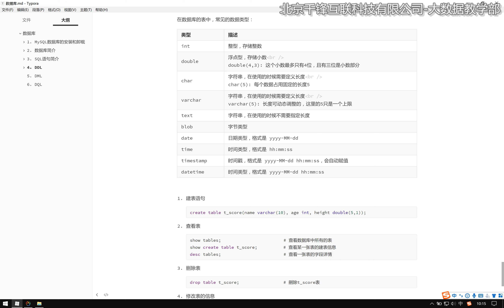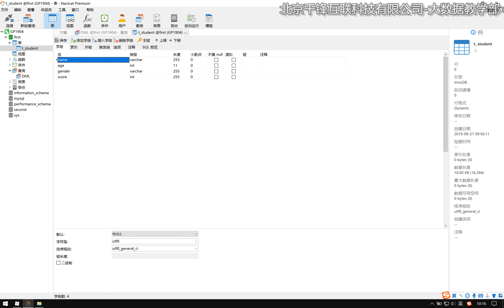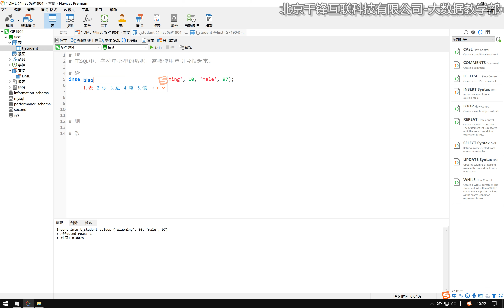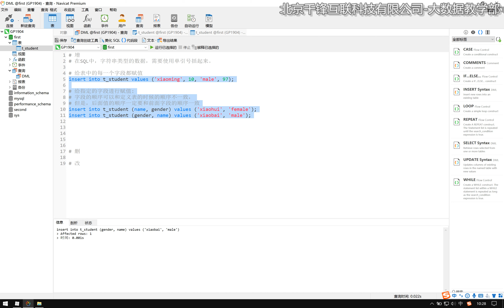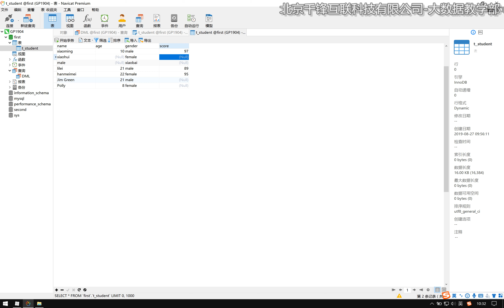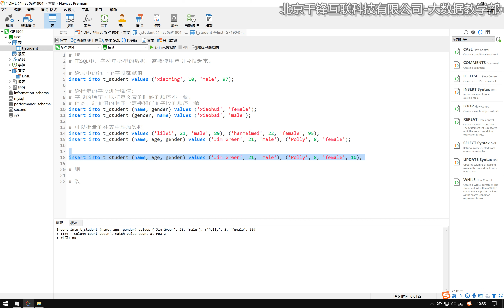好程序员大数据教程：013 DML 增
2019好程序员MySQL基础全套教程【大数据】（二）
课程介绍
本课程以Mysql数据库为例讲解数据库的基础知识，我们更应该关注软件运行过程中数据的变化。